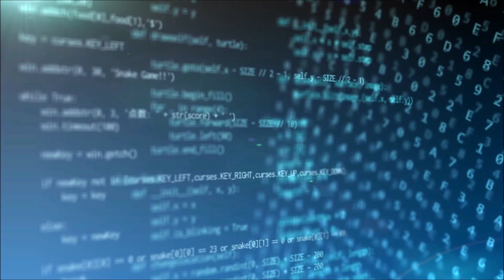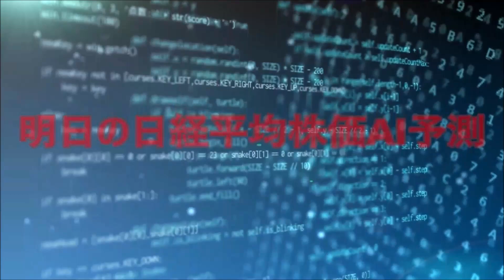明日の日経平均株価予測【2023年11月28日】